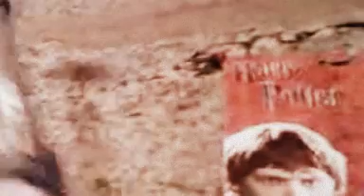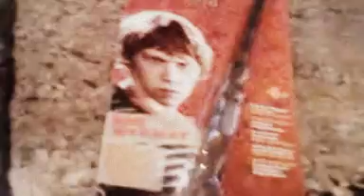Unboxing Of Ronald Weasley Interactive Wand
For $24.00. I Love It!